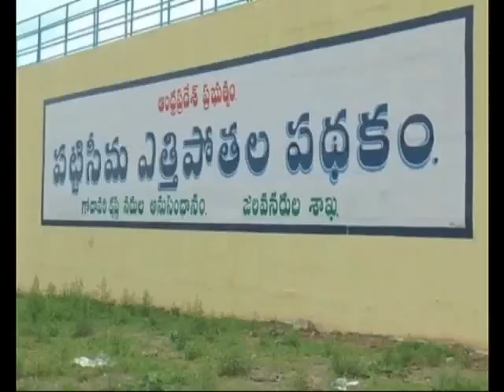pattiseema lifting water on starting 16 6 2018